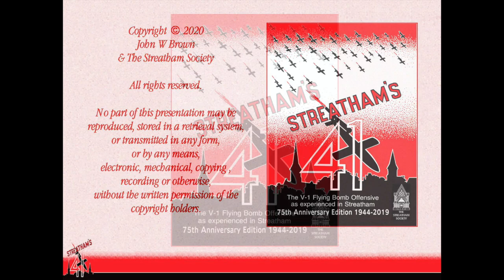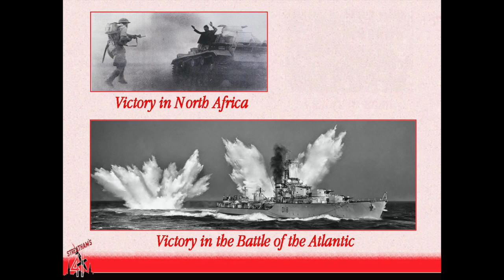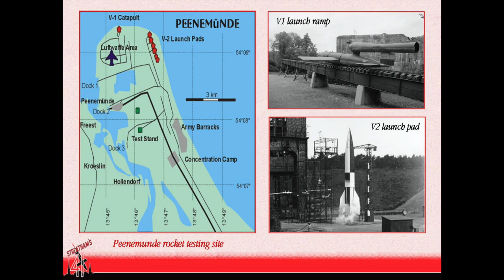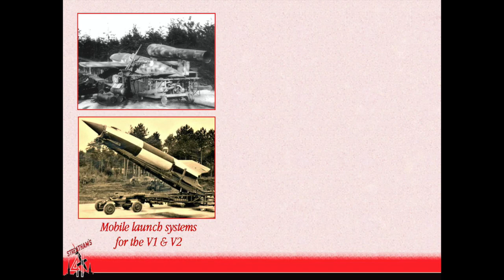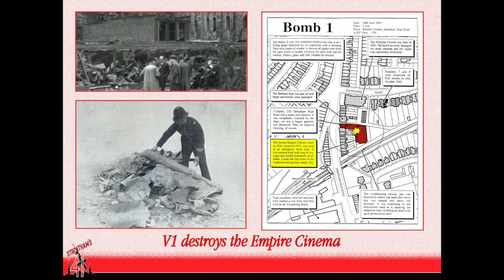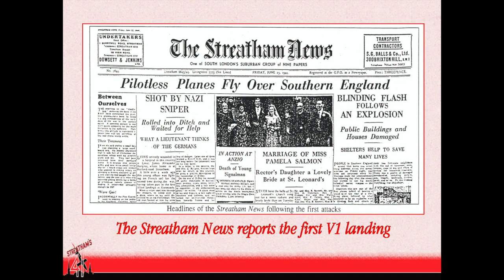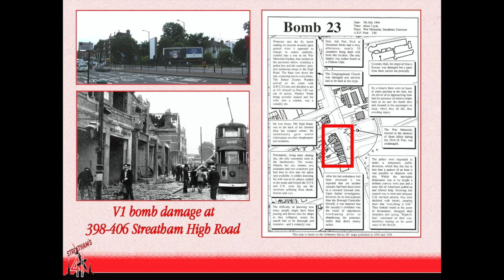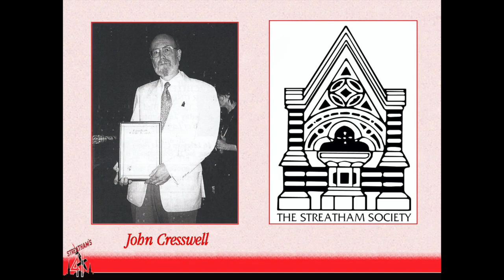(Updated Version) Streatham's 41 talk- the 41 V1 doodlebugs that fell on Streatham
(Updated version)
A Presentation by John Brown of the Streatham Society on the 41 V1 bombs that fell on Streatham in 1944